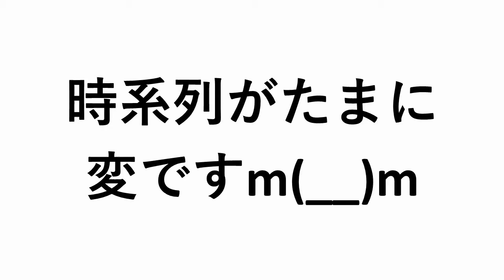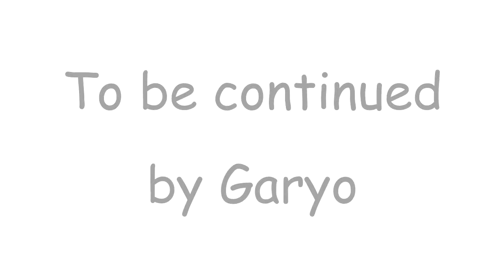【－３０キロチャレンジ】19/180日目💪人生最後のダイエット🎈XM3&SuperMIX